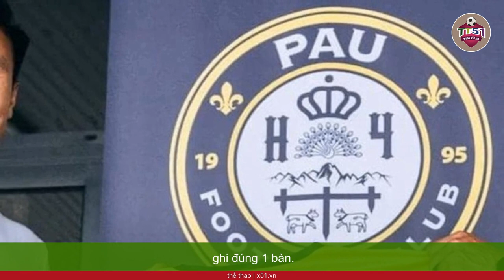HUỲNH NHƯ VÀ QUANG HẢI| NGUYÊN NHÂN THÀNH BẠI TẠI TRỜI ÂU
Rời Việt Nam để đến trời Âu cùng một thời điểm khi cả hai đều đang ở độ tuổi chín về sự nghiệp nhưng khi nhìn vào mùa giải đầu tiên, Huỳnh Như rõ ràng vượt trội Quang Hải về sự hiệu quả và thành công tại trời  Âu.